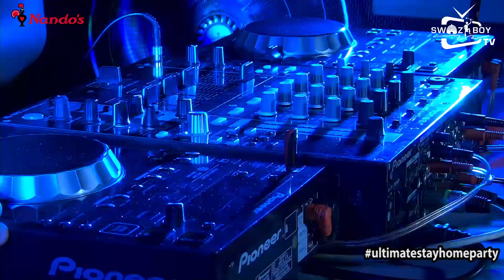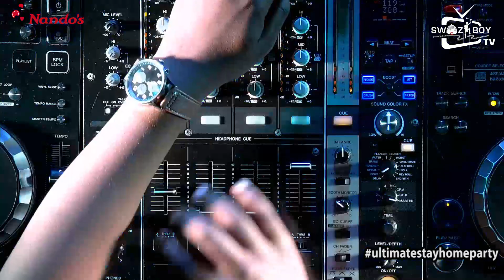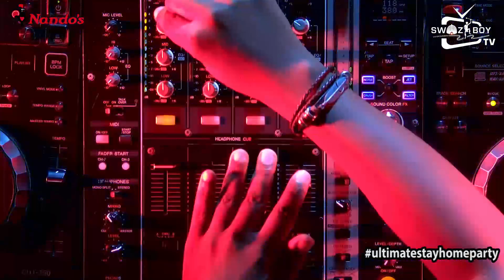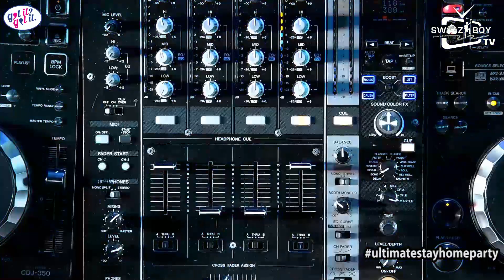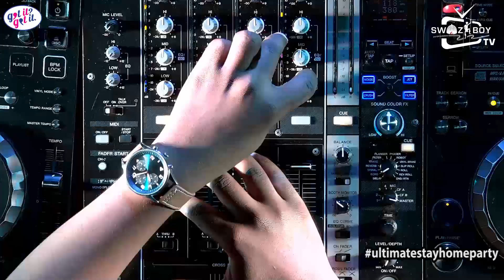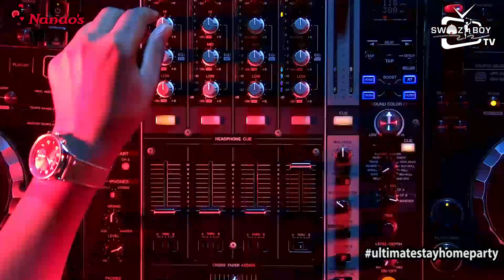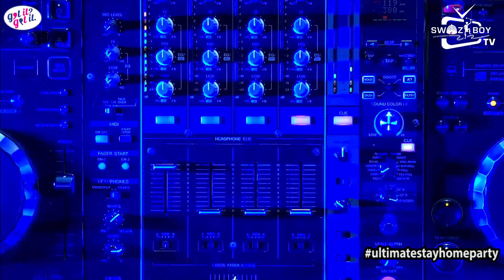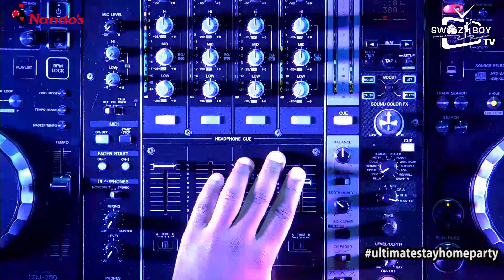ULTIMATE STAY HOME PARTY Presents Mistosoul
The soulman gives us a well calculated mix as usual. It is a journey into soul indeed. Trust me the hour will pass by quickly.Enjoy!